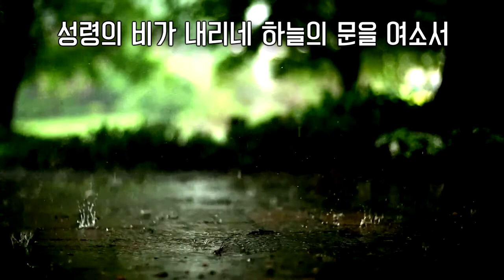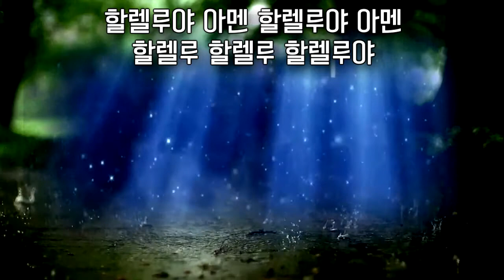20200802,다세본,다음세대살리기운동본부,유투브어린이주일예배,박연훈목사,제작,라파목사,이동진목사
20200802,다세본,다음세대살리기운동본부,
유투브어린이주일예배,박연훈목사,
제작,라파목사,이동진목사